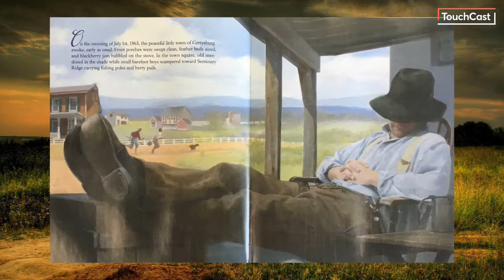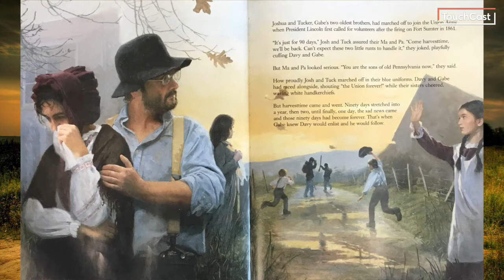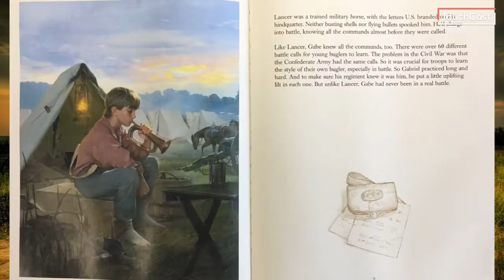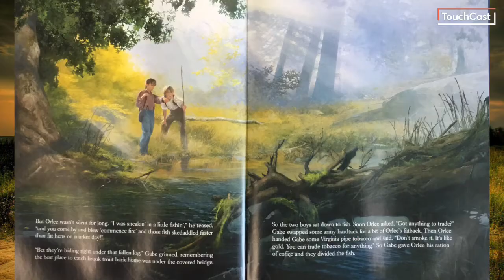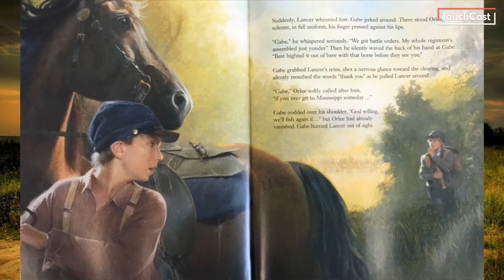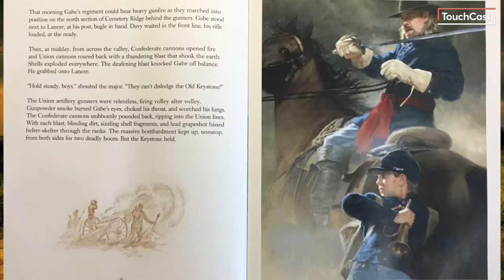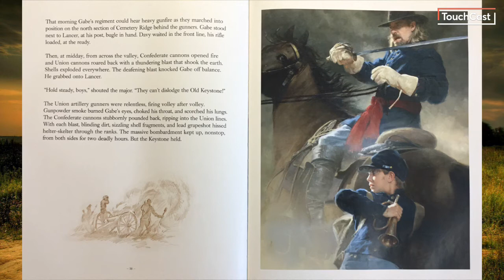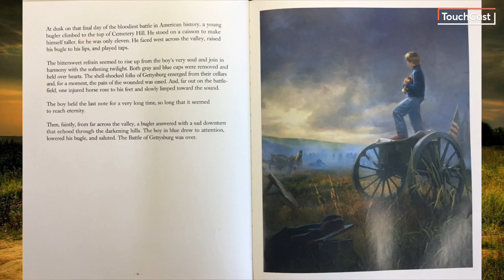The Last Brother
Read by Mr. Mancini